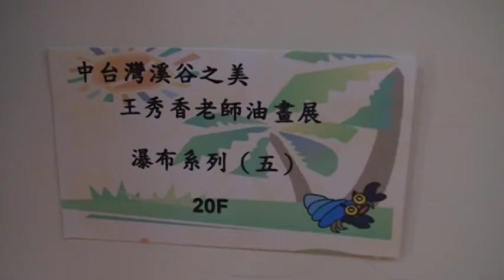瀑布系列(五) 20F 王秀香 油畫展 Arts104 古玩古董 玉而富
瀑布系列(五) 20F 王秀香 油畫展
(藝術品)